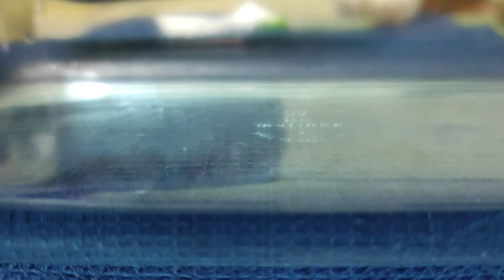Coconut Pudding (ডাবের পুডিং),Homemade Easy and Fast Recipe-Nipa’s Kitchen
Recipe:Coconut Pudding:-
•Coconut Flakes:1 cup
•Coconut Water:2.5 cups
•Sugar:4 tbsps
•Agar Agar Powder:2 tbsps